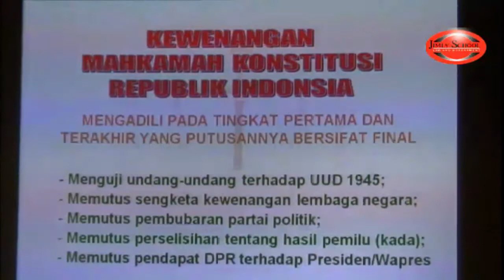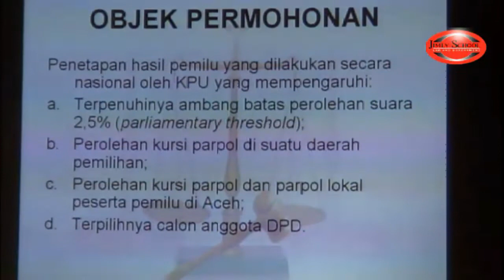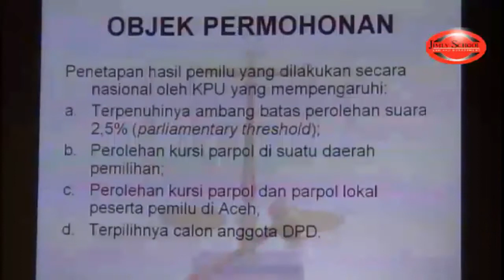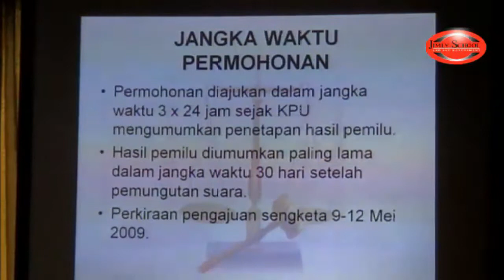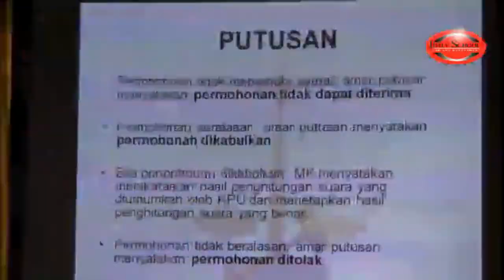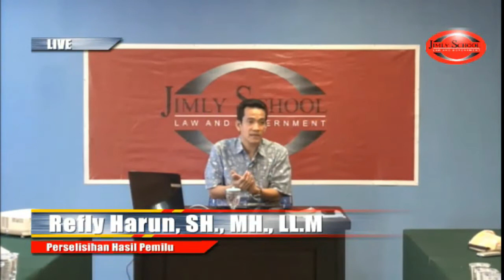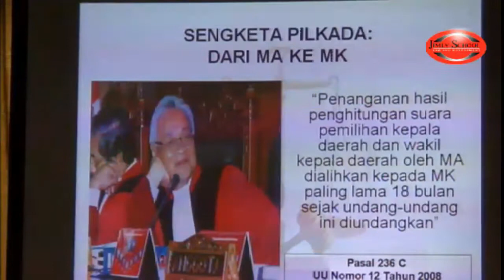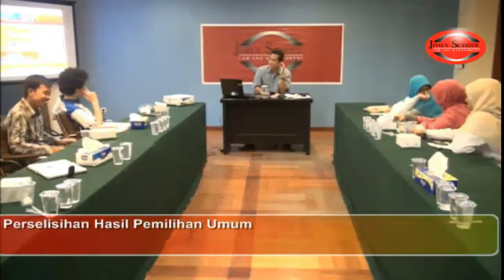DOKUMENTASI KULIAH ONLINE @JIMLY SCHOOL OF LAW AND GOVERNMENT 2012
KULIAH ONLINE " PERSELISIHAN HASIL PEMILU "
NARASUMBER - REFLY HARUN, S.H, M.H.
BERSAMA JIMLY SCHOOL OF LAW AND GOVERNMENT

JSLG OFFICIAL
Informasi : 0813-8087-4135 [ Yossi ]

Jimly School Official
Head Office
Jimly School of Law and Government
Gedung Sarinah lantai 9, Jl. MH Thamrin No 11, Jakarta Pusat 10350